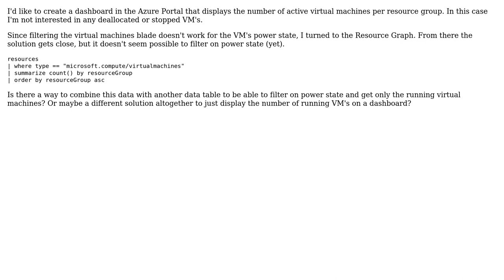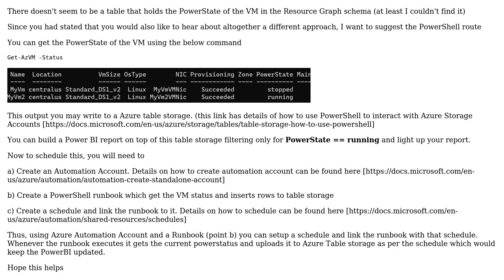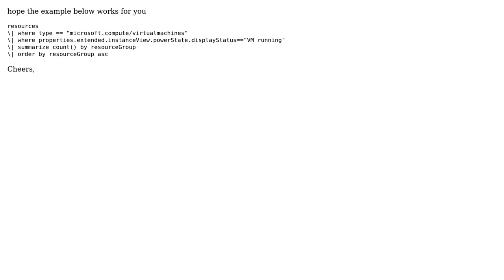Display number of running Azure VM's on a dashboard (2 Solutions!!)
Display number of running Azure VM's on a dashboard

With thanks & praise to God, and with thanks to the many people who have made this project possible! | Content (except music & images) licensed under CC BY-SA | Music | Images & others | With thanks to user Rod user Herman Cordes user Guru Pasupathy and the Stack Exchange Network Trademarks are property of their respective owners. You are responsible for your own actions.